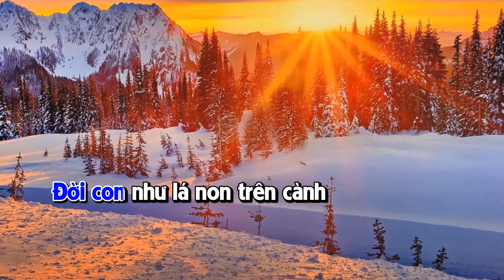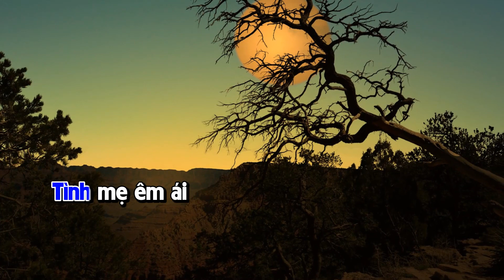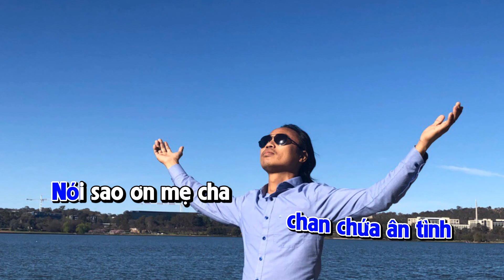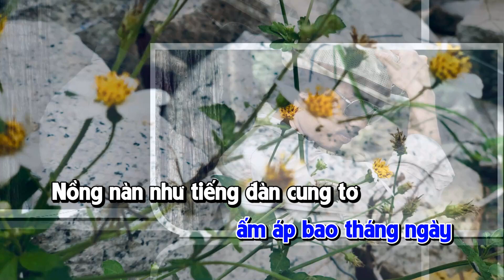🎤 Karaoke Ấm Áp Tình Mẹ Cha | Beat chuẩn 🎤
🎼 Sáng tác: Trần Tuấn
🎼 Kara by: Fx. Lê Khắc Lâm
TRÍCH: [Album CD Nhạc Thánh ca Vol 5] Ngã Ba Đường - Trần Tuấn
" Ôi lạy Chúa giữa cuộc đời thế giới hôm nay, bao ngọt ngào quyến rũ mê say
Con lay hoay giữa ngã ba đường, đâu là phương hướng
Ôi lạy Chúa xin đồng hành luôn mãi bên con, khi lựa chọn quá đỗi cam go
Khi bơ vơ giữa ngã ba đường, xin cho con luôn luôn chọn Ngài. "